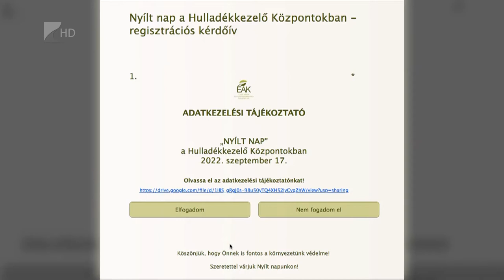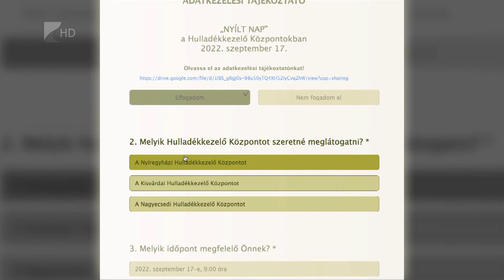Követhető a hulladék útja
Több helyszínen is nyílt napot tart szeptember 17-én az Észak-Alföldi Környezetgazdálkodási Nonprofit Kft. Az akció célja, hogy bárki betekintést nyerhessen a hulladékkezelés folyamatába és hogy eloszlassák a tévhiteket. A nyílt napon való részvétel ingyenes, viszont előzetes regisztrációhoz kötött.